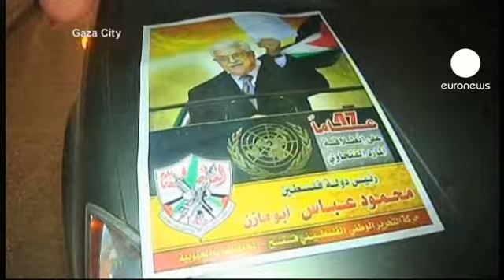جشن و پایکوبی در سرزمین های فلسطینی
رای موافق اکثریت اعضای مجمع عمومی سازمان ملل متحد به ارتقای فلسطین به عنوان «کشور ناظر غیر عضو» سازمال ملل موجی از شادی را در سرزمین های فلسطینی به ارمغان آورد.

در رام الله همزمان با اعلام این خبر هزاران نفر با پرچم های فلسطینی به خیابان ها آمدند و به جشن و پایکوبی پرداختند.

بسیاری از ساکنان این منطقه موفقیت محمود عباس، رییس تشکیلات خودگردان فلسطینی در سازمان ملل را یک پیروزی تاریخی می دانند.

یکی از ساکنان رام الله با بیان اینکه به فلسطینی بودن خود افتخار می کند می گوید: «محمود عباس، تجسم رویاهای فلسطینی هاست. او نماینده واقعی ماست و من به او افتخار می کنم.»

همزمان با اعلام نتیجه رای گیری مجمع عمومی، ناقوس کلیساها در بیت الحم به صدا درآمد و هزارن نفری که از طریق تلویزیون های نصب شده در سطح شهر جلسه سازمان ملل را دنبال می کردند به جشن و پایکوبی پرداختند.

یکی از اهالی بیت الحم می گوید: «ما امروز جشن پیروزی برگزار می کنیم. اکنون مانند سایر کشورها در نقشه جهان ظاهر شده ایم.»

اما مردم غزه هم در شادی سایر فلسطینی ها شریک بودند.

حماس که کنترل نوار غزه را در اختیار دارد با انتشار پیامی موفقیت محمود عباس را تبریک گفت.

یکی از اهالی غزه می گوید: «این یک لحظه تاریخی است. باید در تاریخ نوشته شود که آنها کشور فلسطین را برسمیت شناختند. 29 نوامبر فراموش نشدنی است. به خو می بالیم.»

خالد مشعل، رییس دفتر سیاسی حماس نیز در یک گفتگوی تلفنی با محمود عباس، عنوان «کشور ناظر غیر عضو» برای فلسطین را یک پیروزی بزرگ برای مردم این سرزمین دانست.